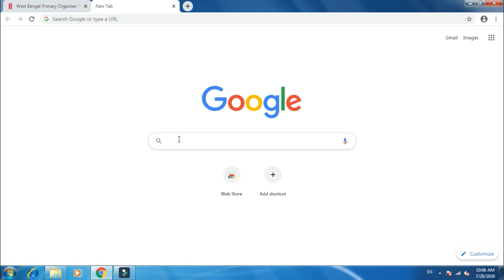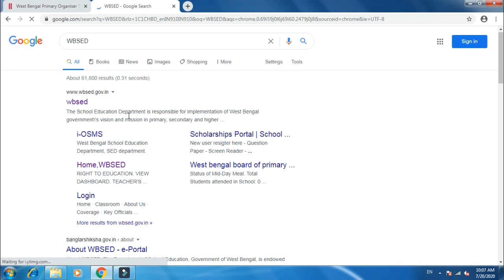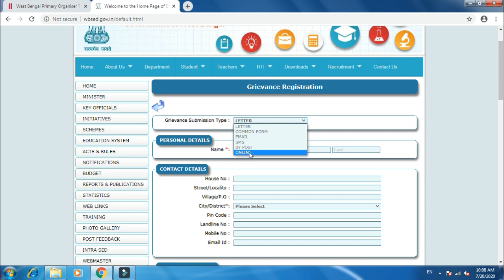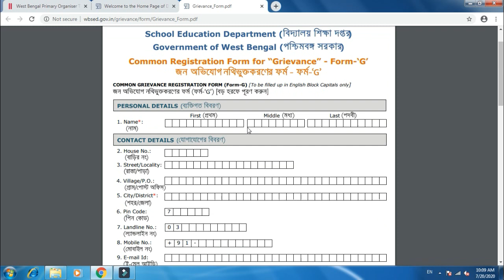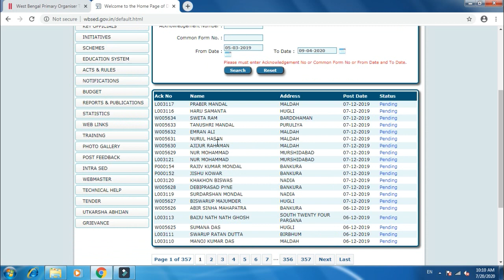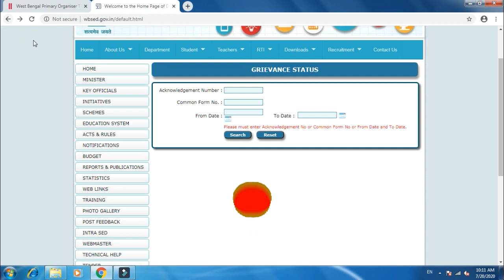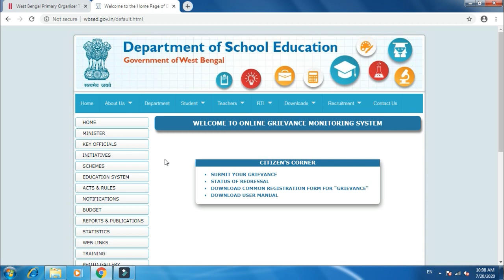Organiser Teachers Latest News.New Merit List.আপনার নাম আছে কি না দেখে নিন।সকল তথ্য আজ ভুল প্রমাণ কর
Organiser Teachers Latest News.New Merit List.আপনার নাম আছে কি না দেখে নিন।সকল তথ্য আজ ভুল প্রমাণ করলাম.

organiser teachers latest news
organiser teachers latest update
All about Organiser teachers.
New merit list organiser teachers
Today latest update organiser teachers
Today latest news organiser teachers
Organiser teachers court case update
Organiser teachers court order update